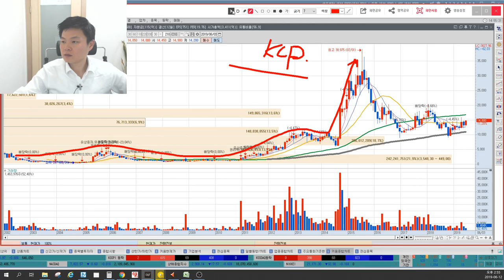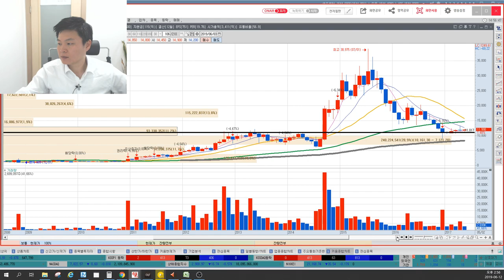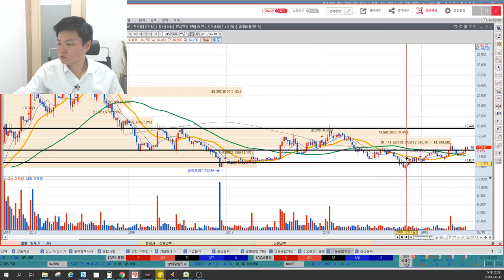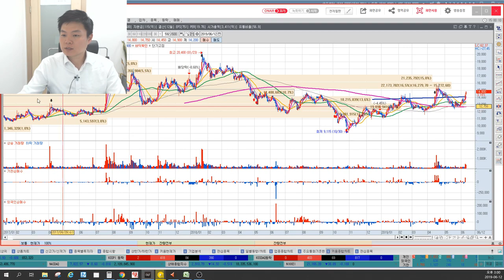NHN한국사이버결제 KCP 간편결제가 달라진다? 핀테크덕에 PG업체의 차별화 주가에 반영된다? 작전세력의변곡점은? 지지저항확인방법, 이상로의 차트분석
1. NHN한국사이버결제 차별성
2. 간편결제시장의 변화, PG업체의 변화
3. 지지저항확인방법은?